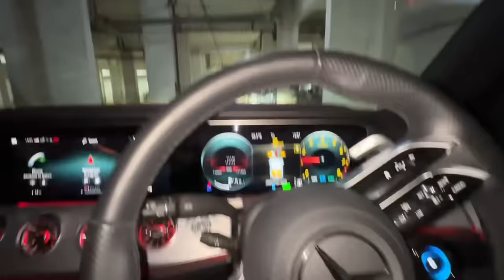Australia Ne Cheating Kari *With Proof* India Vs Australia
Australia cheated